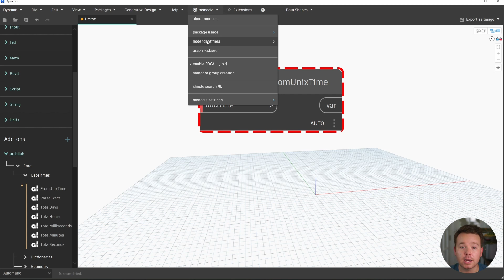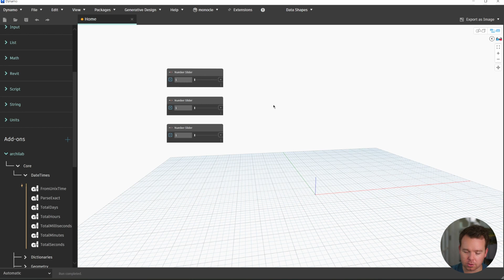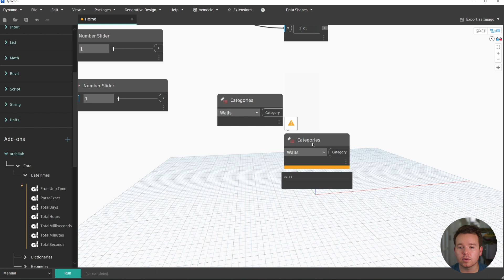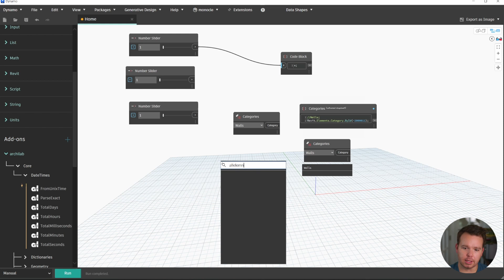Check out the tool that has AEC people on LinkedIn losing their minds/input identification in Dynamo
In this video, we check out a tool that is considered terrible UX and Ui design by people on LinkedIn. AKA, a tool in Dynamo to finally identify inputs.

**For instance, I would never give you links to stuff that I don't like. As you can see AutoCAD isn't on the list above. 😜**

- 2,035 -

00:00 Introduction
00:12 Monocle Overview
00:34 Node Identifiers
02:02 Dropdown Converter for Categories
03:36 bye bye